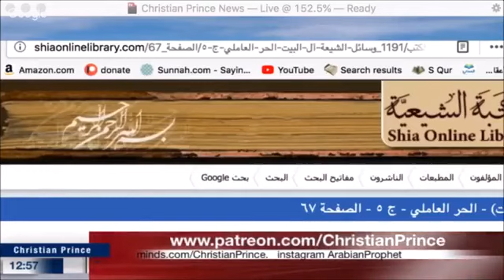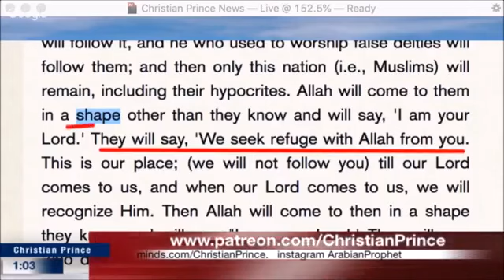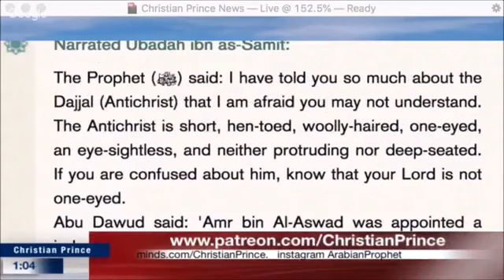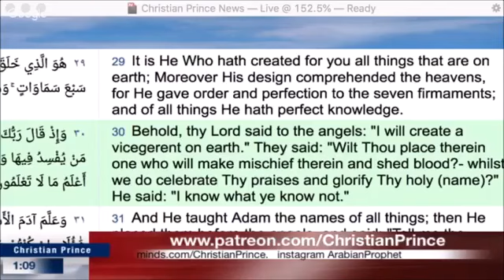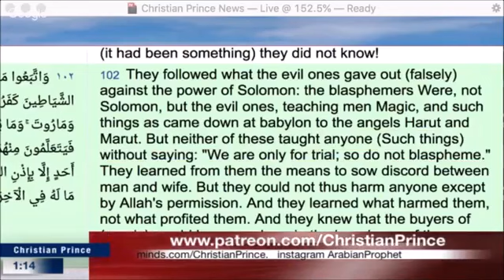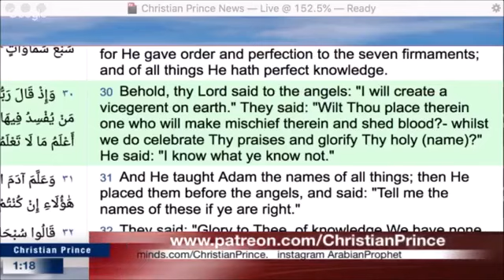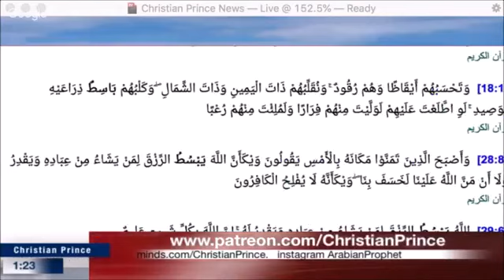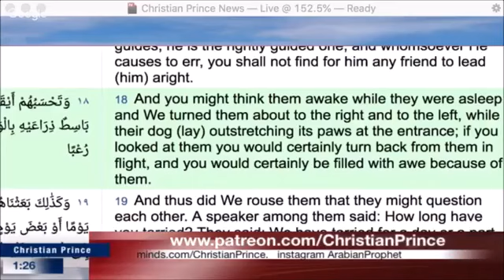Comedy Of Islam With Christian Prince